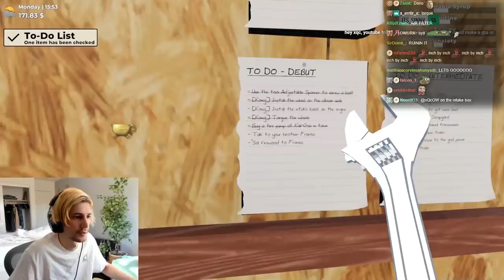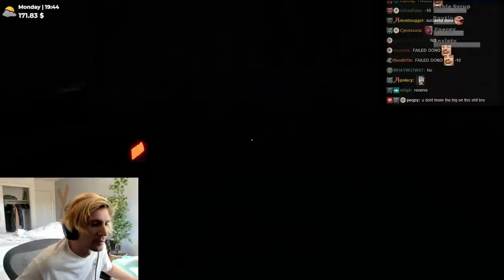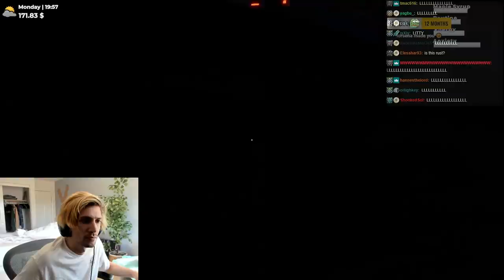xQc Plays Mon Bazou